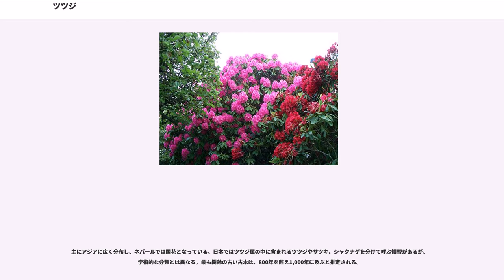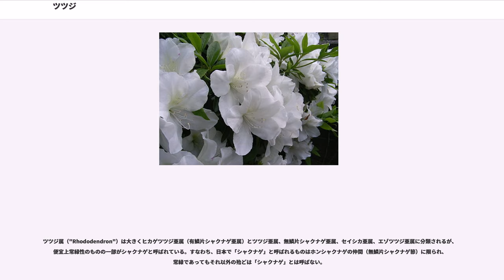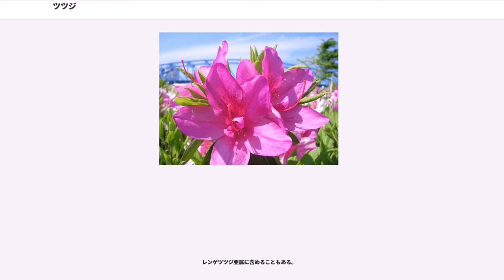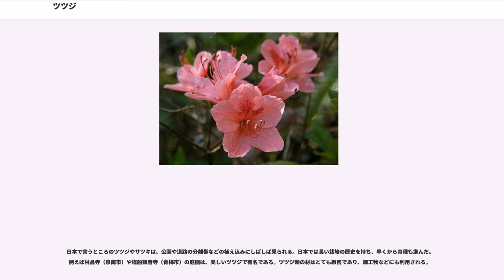ツツジ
ツツジ（躑躅）とはツツジ科の植物であり、学術的にはツツジ属（ツツジ属参照）の植物の総称である。ただしドウダンツツジのようにツツジ属に属さないツツジ科の植物にもツツジと呼ばれるものがあるので注意が必要である。

主にアジアに広く分布し、ネパールでは国花となっている。日本ではツツジ属の中に含まれるツツジやサツキ、シャクナゲを分けて呼ぶ慣習があるが、学術的な分類とは異なる。最も樹齢の古い古木は、800年を超え1,000年に及ぶと推定される。

ツツジ属の植物は低木から高木で、葉は常緑または落葉性で互生、果実は蒴果である。4月から5月の春先にかけて漏斗型の特徴的な形の花（先端が五裂している）を数個、枝先につける。また花を上手に採ると花片の下から蜜を吸うことができ第二次世界大戦中は当時の子供たちの数少ない甘みとなっていたが、多くの種に致死性になりうる毒成分のグラヤノトキシンが含まれ、特に多く含むレンゲツツジは庭木として利用されることもあるので事故を避けるために注意しなければならない。また合弁花類である。

ツツジ属（"Rhododendron"）は大きくヒカゲツツジ亜属（有鱗片シャクナゲ亜属）とツツジ亜属、無鱗片シャクナゲ亜属、セイシカ亜属、エゾツツジ亜属に分類されるが、便宜上常緑性のものの一部がシャクナゲと呼ばれている。すなわち、日本で「シャクナゲ」と呼ばれるものはホンシャクナゲの仲間（無鱗片シャクナゲ節）に限られ、常緑であってもそれ以外の殆どは「シャクナゲ」とは呼ばない。

ツツジは日本では古くから園芸品種として交配され美しい品種がたくさん生まれた。中でもサタツツジとヤマツツジやミヤマキリシマなどをかけ合わせて生まれたクルメツツジはその代表で種類も多く色とりどりの花が咲き、満開の時期はまさに圧巻である。ヒラドツツジも日本全国でよく見られる大型のツツジで、花も大きく街路樹としてもたくさん植栽されていて、ケラマツツジやモチツツジ、キシツツジなどを親としている。
サツキとマルバサツキおよびその交配種は特にサツキと呼ばれているが、クルメツツジなどと同じく常緑ツツジの仲間である。

西洋ではアジアからヨーロッパに常緑のツツジが持ち込まれて園芸化され、ベルジアン・アザレアと呼ばれ現在鉢花として大量に生産されている。トウヤマツツジを主に、ケラマツツジやサツキの品種などもその育種に用いられている。また日本のレンゲツツジや北アメリカの落葉性の原種が園芸化されてエクスバリー・アザレアあるいは匂いツツジなどと呼ばれている。

以下にツツジ属の日本産の種を挙げる。種名の横に併記した斜体文字は学名を示す。属名「"Rhododendron"」とは、rhodon（バラ）+dendron（樹木）の意味である。複数の種が環境省と都道府県によりレッドリストの指定を受けている。

オバーツム亜属 subg. "Choniastrum" に分けることもある。

元は別属イソツツジ属 "Ledum" とされていた。

東南アジアやニューギニアなどの熱帯地方に産するもので、マレーシア・シャクナゲとも言われる。日本産のものは知られていない。

ビレア節、ディスコビレア節 sect. "Discovireya"、シュードビレア節 sect. "Pseudovireya" を分けることもある。

レンゲツツジ亜属 subg. "Pentanthera" に分けることもある。

セイシカ亜属に統合することもある。

ツツジ節に統合することもある。

セイシカ亜属に含めることもある。

かつてはバイカツツジ亜属 subg. "Mumeazalea" とされていた。

レンゲツツジ亜属に含めることもある。

独立したエゾツツジ属 "Therorhodion" に分類される場合が多い。

分子系統学的には、ヨウラクツツジ属もツツジ属のツツジ亜属に含まれる。

日本では県、市町村で自治体の木や花の指定を受けている。以下にその一覧を示す。

日本で言うところのツツジやサツキは、公園や道路の分離帯などの植え込みにしばしば見られる。日本では長い栽培の歴史を持ち、早くから育種も進んだ。例えば林昌寺（泉南市）や塩船観音寺（青梅市）の庭園は、美しいツツジで有名である。ツツジ類の材はとても緻密であり、細工物などにも利用される。

「ツツジ色」（アザレア）という色もある。これは...